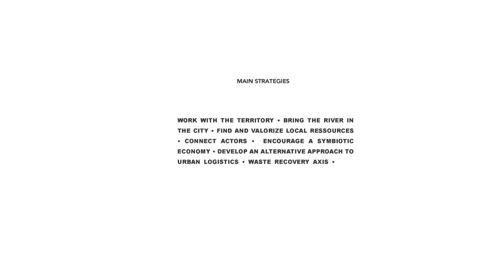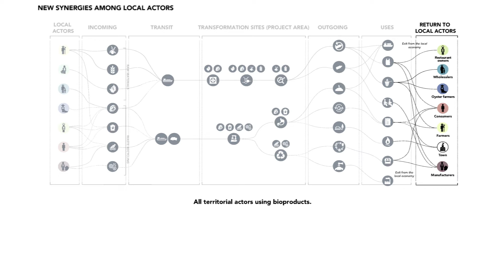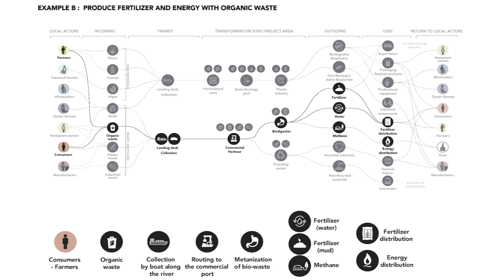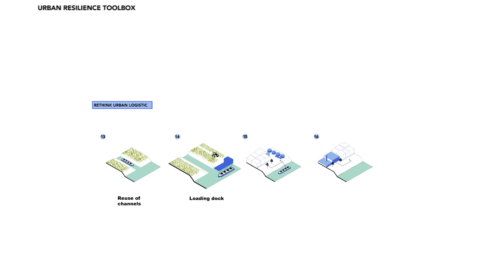E15/FR-Rochefort Océan Winner ex aequo "Let The River In"